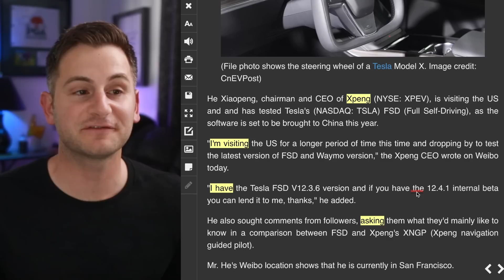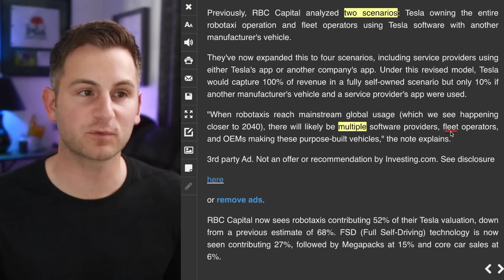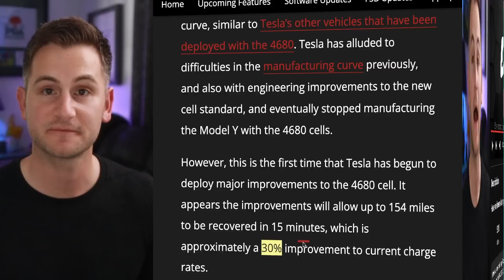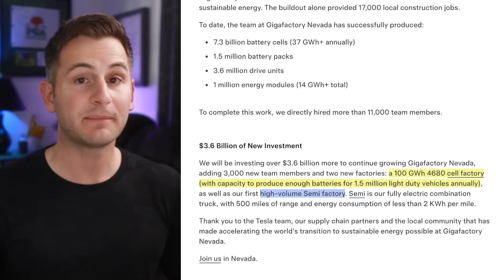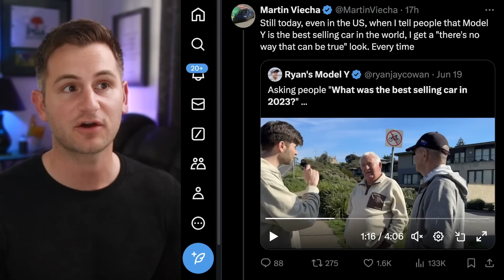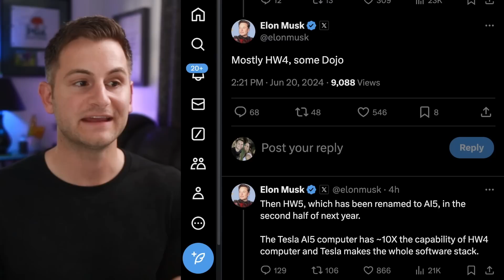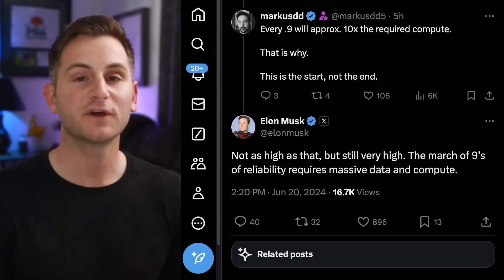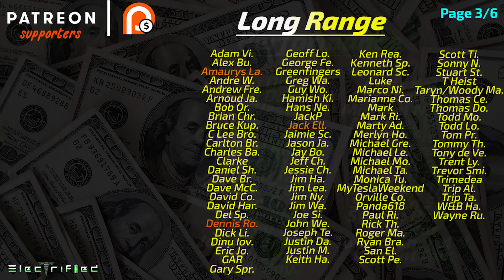Elon Talks Tesla's AI Compute / Wall St. on Autonomy / Xpeng Praises Tesla ⚡️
00:00 - On Yesterday, Lol

00:15 - Xpeng on FSD

1:30 - Wall St. on Autonomy

4:53 - Cybertruck Update

5:09 - Elon's Rec

6:39 - Confusion on GNevada

9:26 - Do Better

10:01 - Tesla Advertising

11:16 - Elon on AI Compute

15:21 - Charging Rollout

16:40 - ABRP

17:00 - Starlink Mini

17:30 - TSLA Stock Today